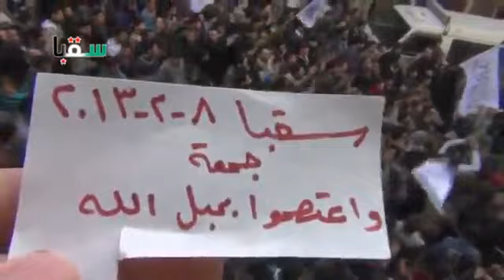8 2 Saqba Damascus أوغاريت سقبا ريف دمشق , مظاهرات جمعة واعتصموا بحبل الله جميعا ولا تفرقوا